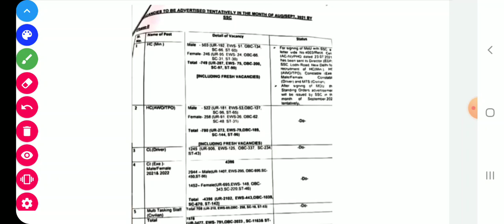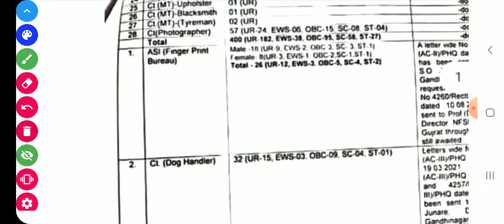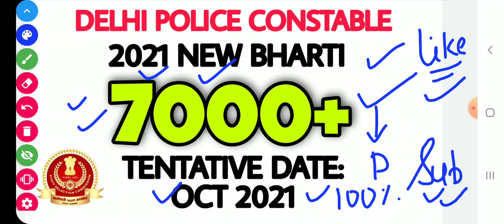👌अच्छी खबर! Delhi Police New Vacancy 2021,Delhi Police Today Latest Update,Delhi Police Update Today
👌अच्छी खबर! Delhi Police New Vacancy 2021,Delhi Police Today Latest Update,Delhi Police Update Today,EXAMTAAZ

DELHI POLICE CONSTABLE TODAY LATEST NEWS
DELHI POLICE CONSTABLE NEW VACANCY UPDATE TODAY
DELHI POLICE NEW BHARTI UPDATE TODAY
NEW VACANCY NEWS DELHI POLICE HEAD CONSTABLE
DELHI POLICE HEAD CONSTABLE 2021 VACANCY TENTATIVE DATE